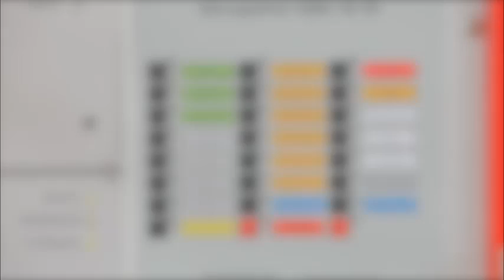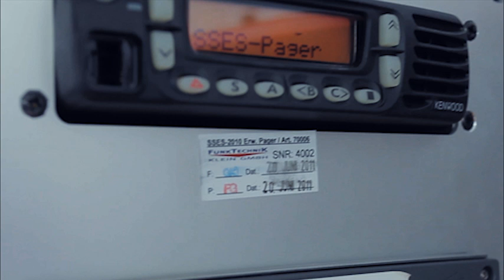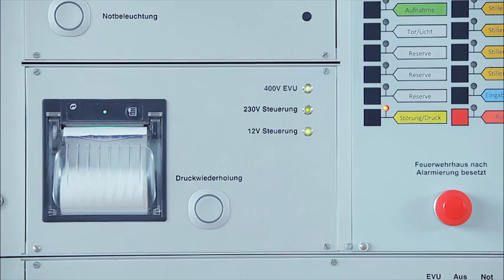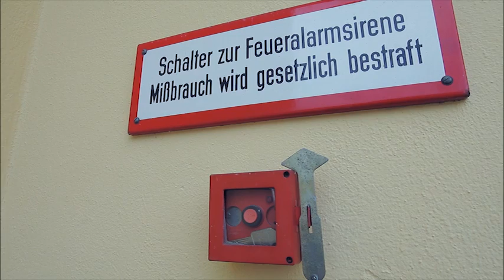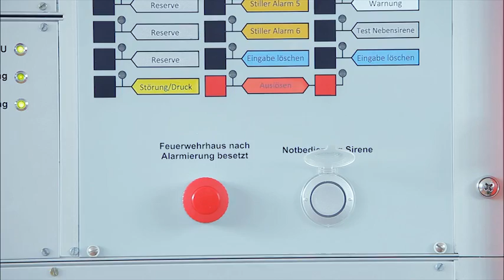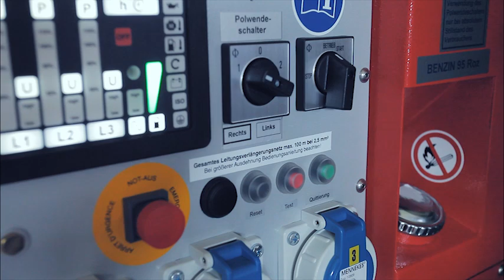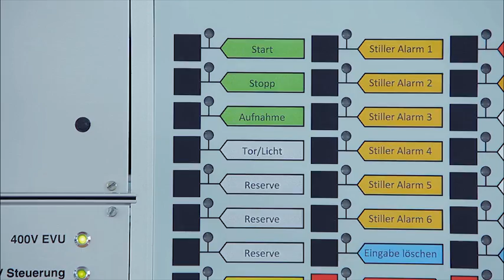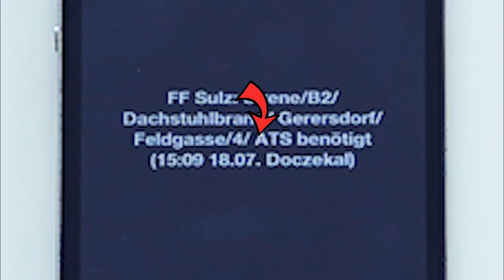Ausbildungsvideo Sirenensteuerendstelle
Dieses Video dient zu Ausbildungszwecken der Sirenensteuerendstelle im Landesfeuerwehrverband Burgenland.